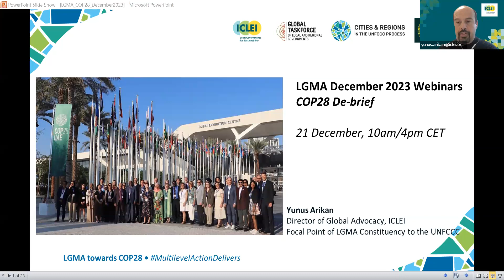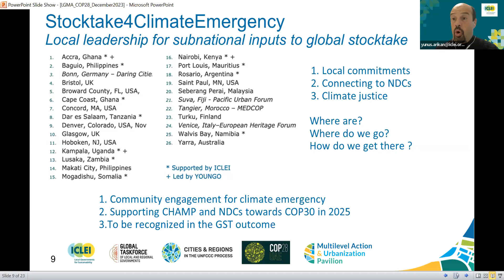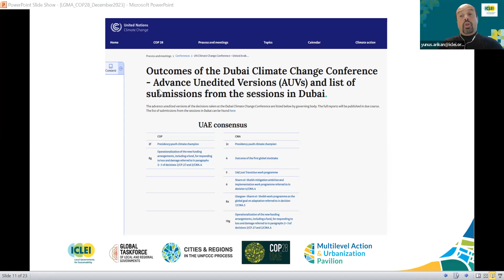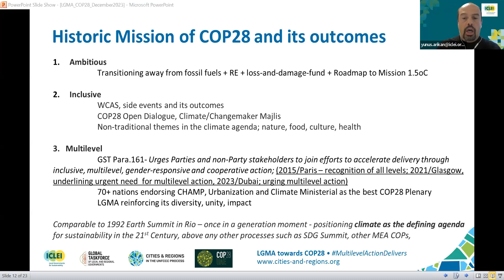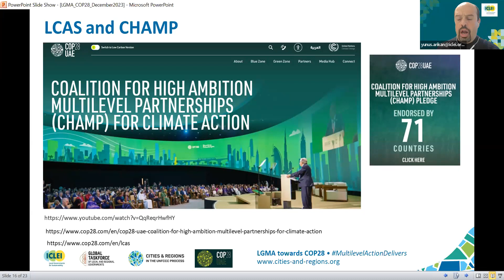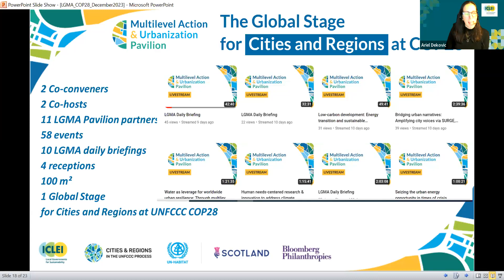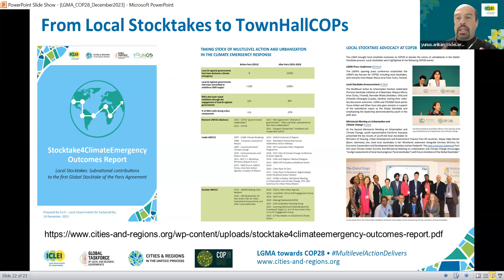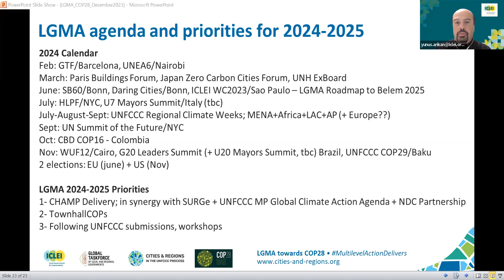12th Monthly LGMA COP28 Webinar - 21 December, 16:00 (CET) Session